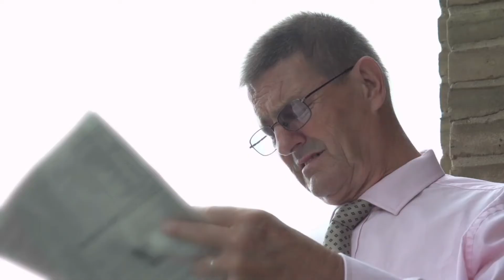母子家庭を見下す新婦と新婦両親『貧乏人たちは結婚式に来てほしくないわ~ｗ』→親戚一同で結婚式をボイコットした結果ｗｗｗ【スカッとする話】